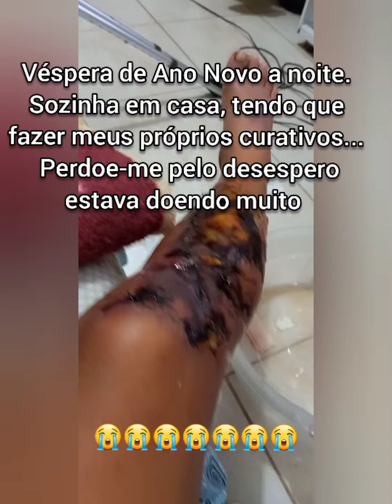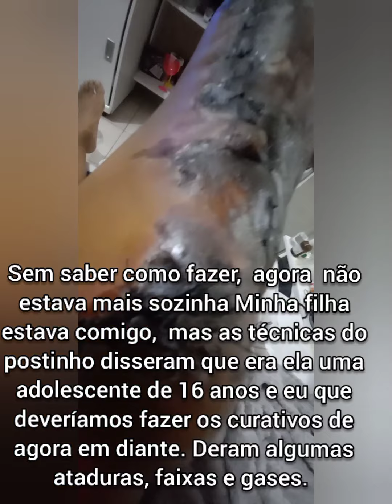1° Parte do meu acidente 25/12/21 perdão pois esse não é conteúdo para esse canal Leia a descrição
Acidente que sofri no dia 25/12/21 peço desculpas pois esse não é os conteúdos que gosto de compartilhar com aqui no canal,  mas considero vocês como da família e não seria justo esconder isso de vocês,

Mesmo porque estou precisando da sua força do seu amor Nesse momento tão difícil para mim.

Estou sem condições de compartilhar qualquer outra coisa no momento. Perdoe-me

1°Parte da história do meu acidente
Eu tinha sonhos e planos,  muitos planos,  mas no dia 25/12/21  Natal uma motorista imprudente  IRENE atravessou o meu caminho
literalmente quando eu estava indo de moto para o trabalho.
Agora não tenho previsão de quando voltar a trabalhar.
Estou no hospital São José Joinville desde o dia 25 foi a primeira cirurgia,recebi alta e fui pra casa, infeccionou,  dia 14 voltei  para o hospital quando foi feita uma cirurgia de desbridamento, e vou ter que fazer mais uma cirurgia de reposição de pele (enxerto). Terça feira  01/02/22.

Existe um tratamento novo chamado hiperbárico,  seria o tratamento ideal mas o custo não é muito barato,  e no mínimo precisaria de mais de 10 sessões.
as coisas começaram pesar, as minhas economias acabaram, gastei o que tinha com remédios e contas mensais,
como eu era free não tenho salário fixo
Estou entrando em desespero pois não posso andar, moro sozinha, Preciso da sua ajuda agora,  preciso de você que está lendo isso!
Eu sou a que sempre ajudava, é difícil estar do outro lado agora 😭

E se você leu até o final  puder e quiser ajudar quem precisa de você agora!  Desde já agradeço de coração, gratidão,  gratidão,  gratidão Meu
Pix
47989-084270